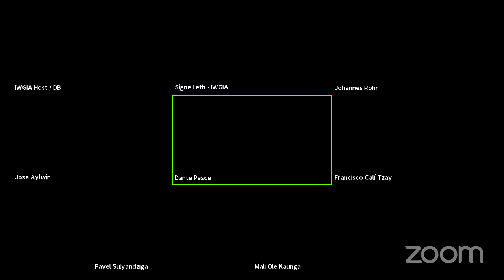The UN Guiding Principles on Business & Human Rights and Indigenous Peoples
Progress achieved, the implementation gap and challenges for the next Decade:

At its 47th session, the UN Human Rights Council is marking the 10th anniversary of the adoption of the UN Guiding Principles on Business and Human Rights. On the 28th of June, the UN Working Group on Business and Human Rights is presenting its annual report which is focusing on taking stock of the first decade of implementation of the UN Guiding Principles on Business and Human Rights. (UNGP).

Therefore, the organizers of the event , would like to take the opportunity to launch the publication “The UN Guiding Principles on Business & Human Rights and Indigenous Peoples: Progress Achieved, the Implementation Gap and Challenges for the Next Decade”. The launch event also intends to provide an opportunity to continue the dialogue and build on the discussions that will take place in the official side event on the 24th of June which focuses on the review of the 1st Decade of implementation and recommendations on the UNGP implementation.

Taking stock of UNGP and the implementation of Indigenous Peoples Rights
IWGIA and IPRI’s new publication “ The UN Guiding Principles on Business & Human Rights and Indigenous Peoples: Progress Achieved, the Implementation Gap and Challenges for the Next Decade” takes as a point of departure, the 2013 thematic report produced by the working group entitled ”Business-related impacts on the rights of indigenous peoples” (UN Working Group on the Issue of Human Rights and Transnational and Other Enterprises, 2013) and the 2014 IWGIA’s report “ Interpreting the UN Guiding Principles for Indigenous Peoples” (Rohr & Aylwin, 2014), specifically, the recommendations made in both documents.

The new publication clearly shows that these recommendations have not lost any of their relevance but that the efforts undertaken by states and business enterprises to implement them has thus far been insufficient.